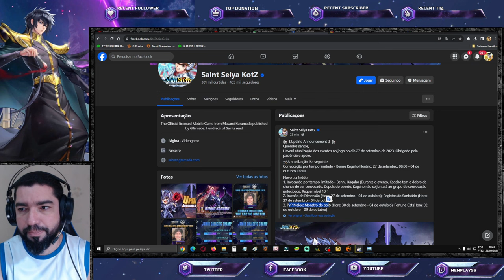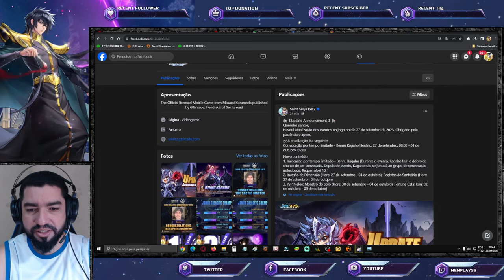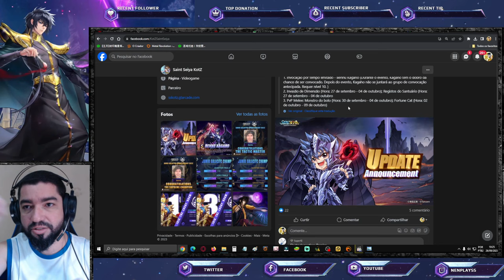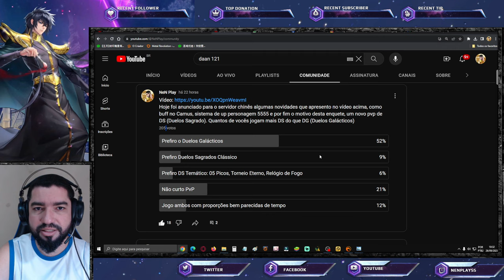Novo PvP e Suas Chances de Virar Pop. Vídeo Skin Camus Sapuri. Notas Saint Seiya Awakening